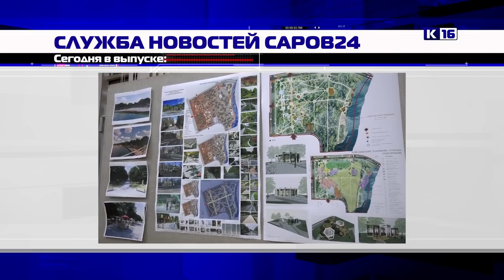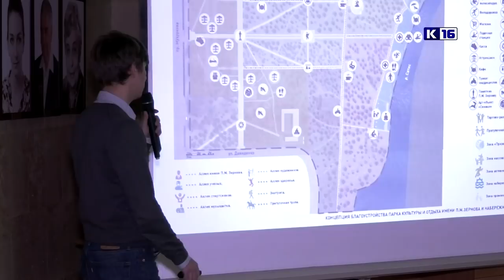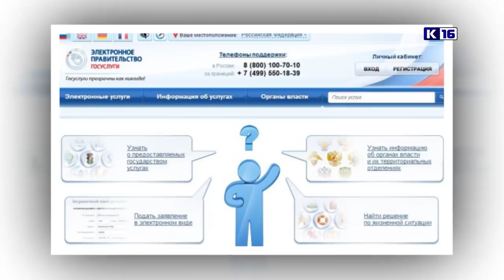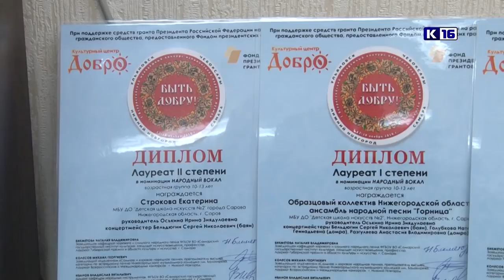Новости Сарова 03.12.2018